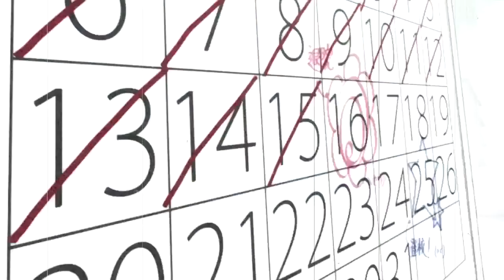[PSS] The Fall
Finally... I Finished It!  Yes after several months of waiting, the final of the beta I posted is complete.  I would have finished it sooner, but I had to go on family vacation crap, sony vegas kept crashing on me when ever I tried masking, and... I had to figure out how to get the last 2 episodes of PMMM to work on Sony Vegas... even though they were in MP4 format. :P

Ranting aside, I want to apologize to anyone who was waiting for this. I just hope the quality of the video is not screwed up too bad by youtube.

Programs Used: Sony Vegas 9.0, New Blue FX
Anime: Puella Magi Madoka Magica
Any criticism is welcome. (just nothing too crude)